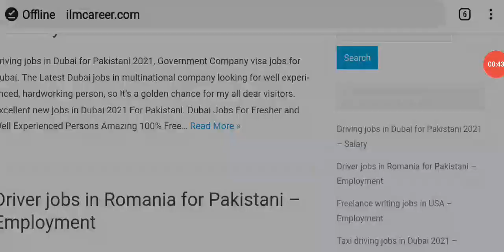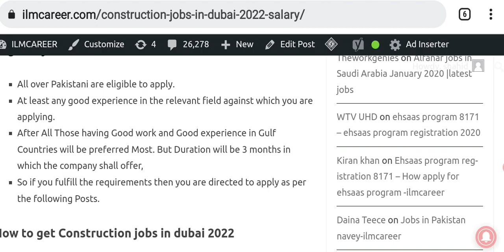Latest Jobs today in United Arab Emirates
jobs for Pakistani in Dubai